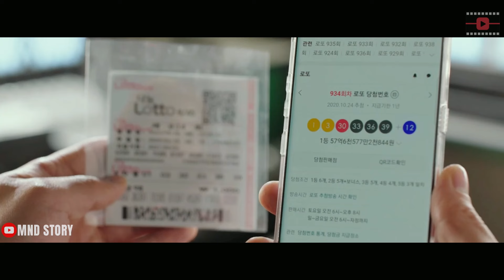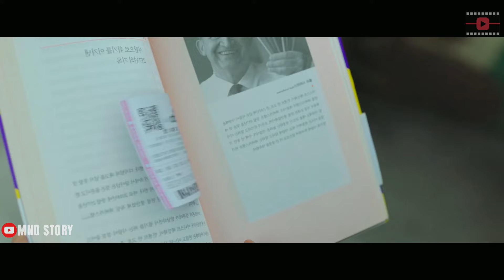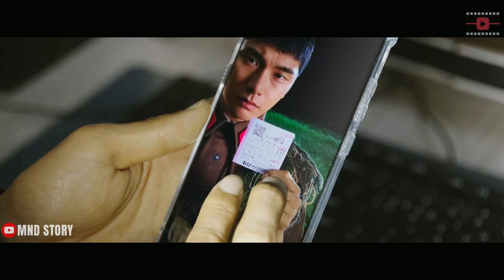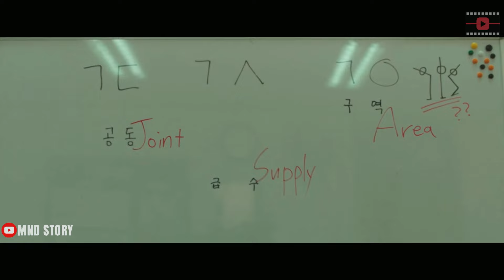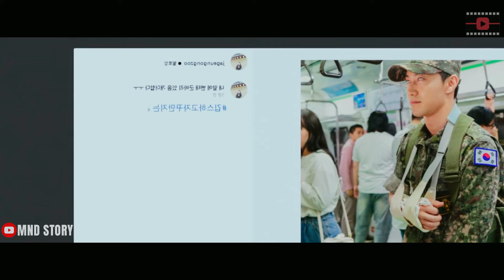6/45 Movie Explained in Bangla | Drama| Comedy | Korean Drama|Mnd Story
Today I am bringing for Korean Movie Lovers and those who like Korean Drama, Korean Comedy Movie 6/45 (2022) Movie Also I New Mystery & Horror movie bangla explain, Bangla movie explain, new movie explain in bangla, bengali story explained, has arrived for you. Mystery movie, Bangla movie explain, suspense thriller movies, Netfilx movie, Mystery movie explained in bangla, Horror Moive, adventure movie, drama etc videos of this category are uploaded regularly on this channel.

6/45 Movie Explained in Bangla | Drama| Comedy | Korean Drama| Explained in Bangla|Mnd Story

Movie Name: 6/45 (2022)
Director: Gyu-tae Park
Date: August 24, 2022
Content Rating: 7.0 imdd

 Video Topic :
movie explain movie in bengali
movie explained bangla
hollywood movie in bengal
Korean movie explain in bangla
movie explanation
movie review
movie explained
explained
Korean Drama
movie explain
movie story
bangla movie explain
film explanation